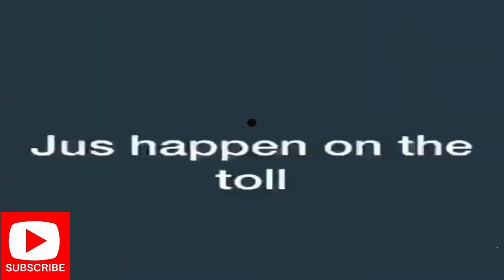BREAKING NEWS 8 people D!3d in an accident on High way 2000 in Jamaica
HEY  THERE DR PRODUCTION TV BREAKING NEWS 8 people D!3d in an accident on High way 2000 in Jamaica WHILE OTHERS ARE CURRENTLY
BEING TREATED AT THE SPANISH TOWN HOSPITAL IN JAMAICA

ACCORDING TO REPORTS A TIRE FROM THE PASSENGER BUS BLEW RESULTING IN THE ACCIDENT. THE DRIVER OF THE PASSENGER BUS TRIED TO CONTROL THE BUS BUT WAS UNABLE TO DO SO, IT EVENTUALLY COLLIDED IN A TRUCK ON THE JAMAICA LEG OF THE HIGH WAY 2000
WE ARE STILL UNABLE TO ASSERTAIN IF THE DRIVER OF EITHER VEHICLE HAS MADE IT OUT A LIVE
To contribute to the cause :